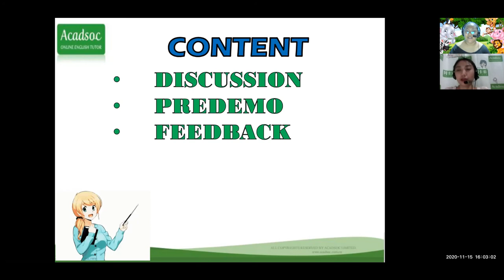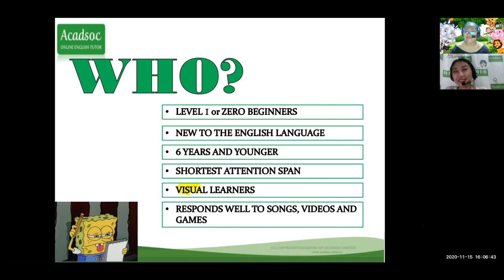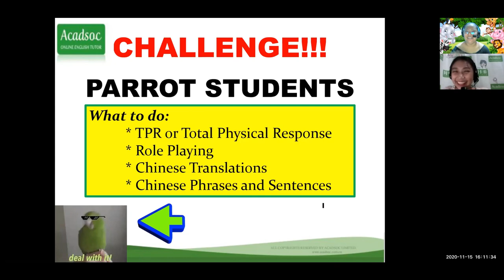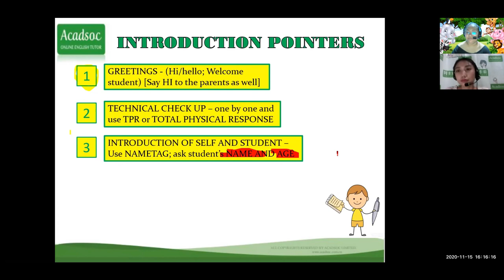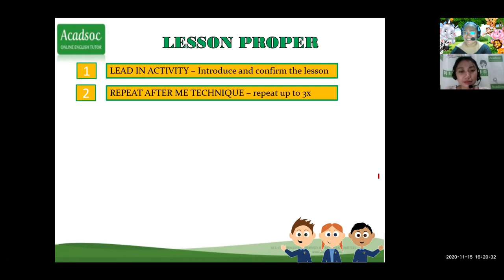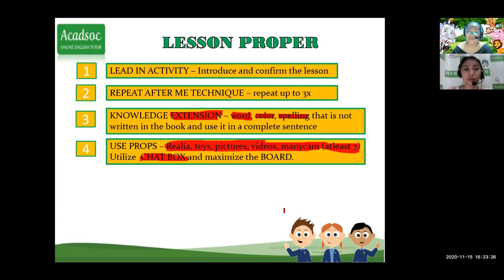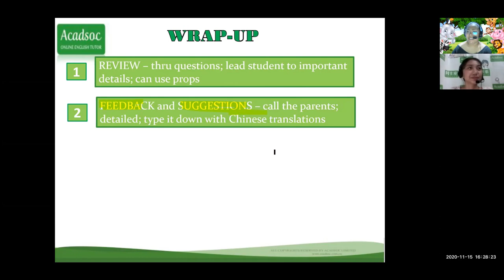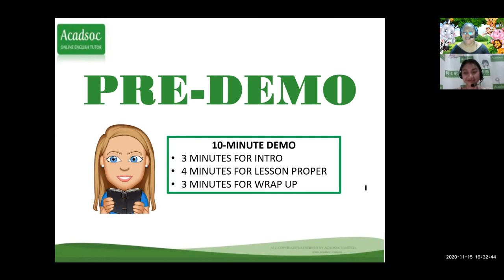(ACADSOC) Sample EFK1 Training